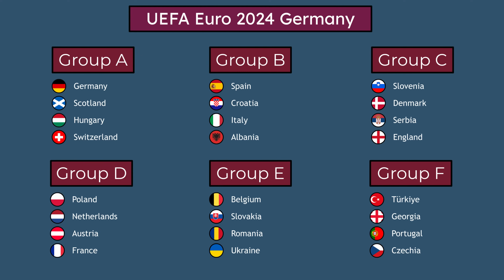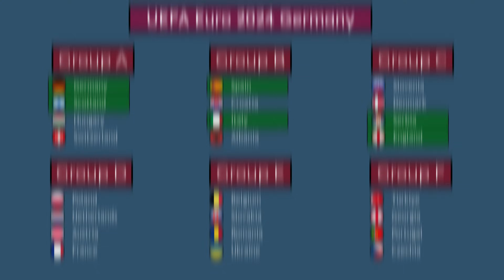UEFA EURO 2024 Germany | Beat the Keeper Marble Race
This video features the 24 national teams that participated in EURO 2024

Countries / Teams:
Albania
Austria
Belgium
Croatia
Czechia
Denmark
England
France
Georgia
Germany
Hungary
Italy
Netherlands
Poland
Portugal
Romania
Scotland
Serbia
Slovakia
Slovenia
Spain
Switzerland
Türkiye
Ukraine

tags-
marbles, countryballs, marble run, marble race, beat the keeper, elimination race, world cup marble race, elimination tournament, algodoo, european cup, euro 2024, uefa